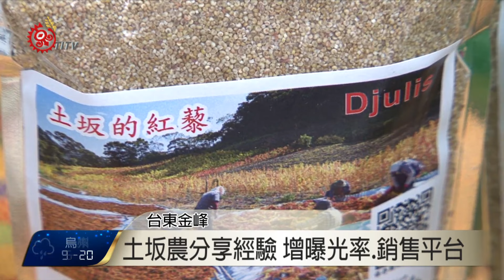解決紅藜滯銷難題 土坂農分享經驗 2016-03-11 TITV 原視新聞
紅藜，營養成分價值高的農作物，也是許多台灣原住民族的傳統作物之一。嘉蘭部落積極發展紅藜產業，但是目前市場需求不大， 卻面臨滯銷的問題，多達兩千斤賣不出去。

在土坂部落耕種紅藜多年的吳正忠提到，早期也有面臨滯銷問題，透過許多網路銷售平台，增加產品曝光率，也和業者合 作，開發紅藜口味的麵包或貝果，市場上已經累積不少固定客源。

吳正宗透過自身經驗，建議可以朝作物附加價值著手，並透過網路等行銷方式推銷產品，不過，嘉蘭部落目前大多以中老年人 種植居多，對族人來說要上網行銷賣東西，並不容易。